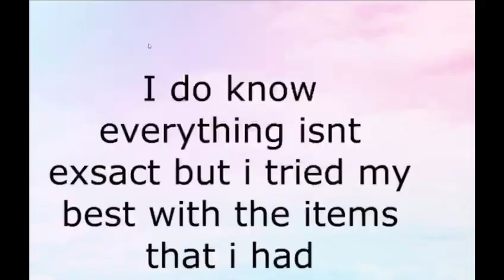Barbie dream house (adventure)(bloxburg)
SPEED BUILD will be out soon!
⭐️ Follow us ⭐️

A. Sorry we don’t build for people but if u have any specific requests for a speedbuild let us know!

⭐️ Thankyou ⭐️